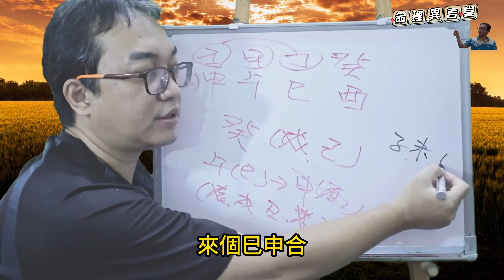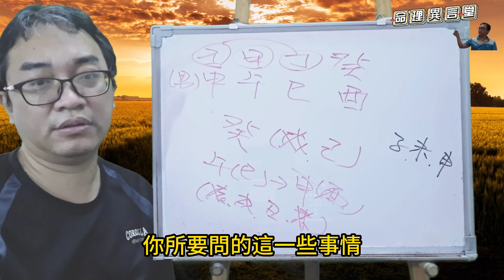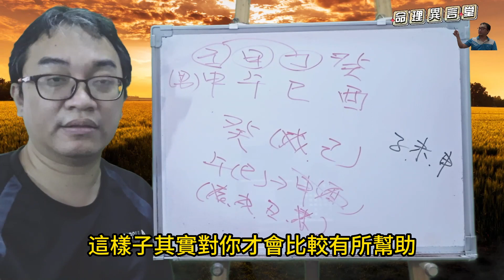五行派八字：別在本命打轉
別在本命打轉：
本命不代表一切。
服務項目(先預約)
3.八字批命(流年)3600、取名3600、勘宅12000、姓名鑒定500
4.Line：s12860990、微信：s12860990
7.服務地點：高雄市大社區萬金路82-7號(楠梓火車站前的旗楠路一路直走便可看見萬金路)